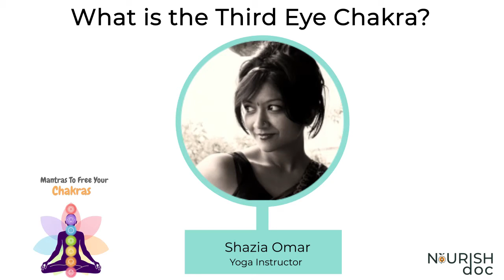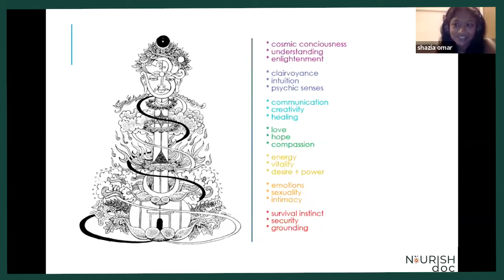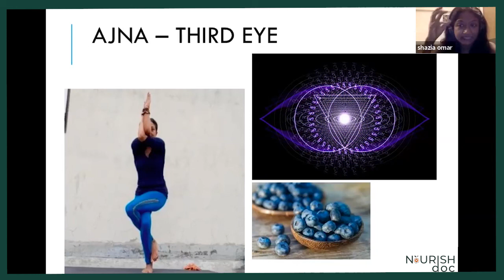What is the Third Eye Chakra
If you’ve ever taken a yoga or meditation class, had an energy healing session like reiki, or just watched online videos about those subjects, you’ve no doubt heard about chakras and the role they play in the flow of energy in your body.

You may have also learned that it’s important to keep your chakras open, or unblocked.

But what exactly are chakras and how do they affect your physical and emotional well-being?

In this article, we’ll take a closer look at your main chakras. We’ll also help explain the impact these energy centers may have on your mind and body, plus how to keep them “open” in order to promote physical, mental, and emotional well-being.
In Sanskrit, the word “chakra” means “disk” or “wheel” and refers to the energy centers in your body. These wheels or disks of spinning energy each correspond to certain nerve bundles and major organs.

To function at their best, your chakras need to stay open, or balanced. If they get blocked, you may experience physical or emotional symptoms related to a particular chakra.

There are seven main chakras that run along your spine. They start at the root, or base, of your spine and extend to the crown of your head. That said, some people believe you have at least 114 different chakras in the body.